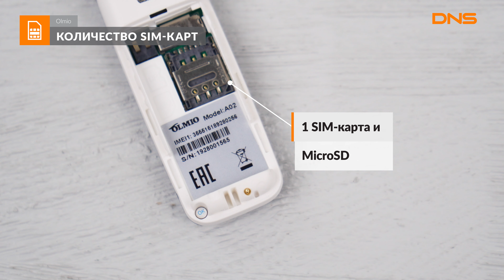Распаковка телефона Olmio A02 / Unboxing Olmio A02